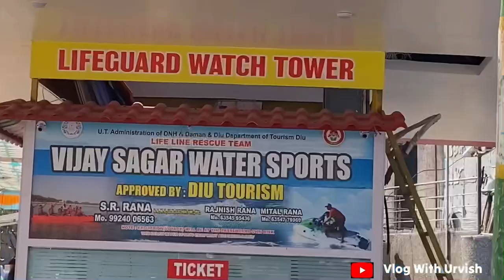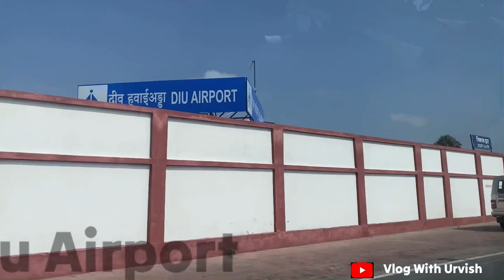Diu Nagoa Beach Video